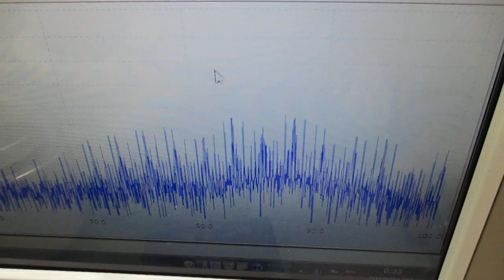超音波と表面弾性波（オリジナル超音波システムの開発技術） ultrasonic-labo